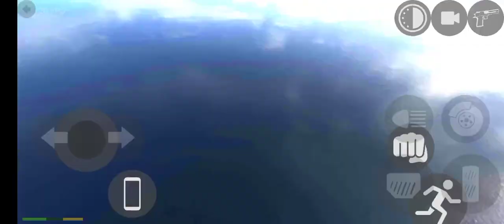Indian Bikes Driving 3d | 6000 Zombie + 6000 Lamborghini | Funny Gameplay Indian Bikes Driving 3d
Indian bike driving 3D gamer
Indian bike driving 3D games
Indian bike driving 3D gaming
Indian bike driving 3D dinosaur update
Indian bike driving 3D new sports bikes collection
Indian bike driving 3D new sports cars collection
Indian bike driving 3D all new cheat codes update
Total gaming